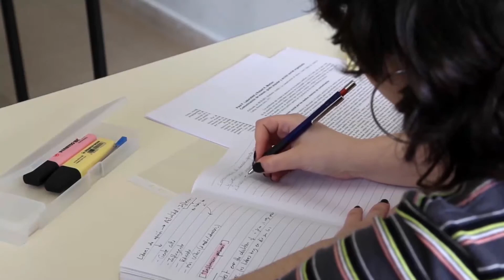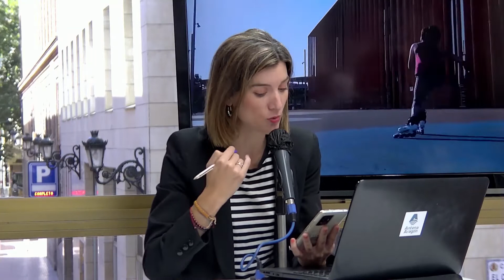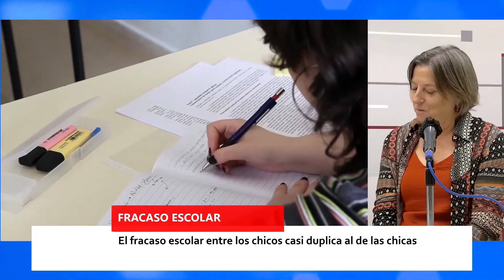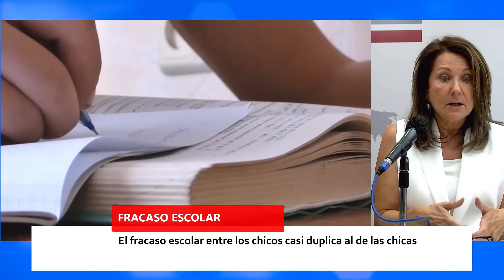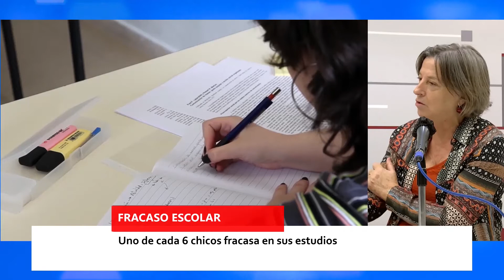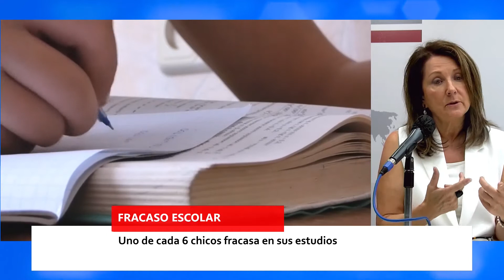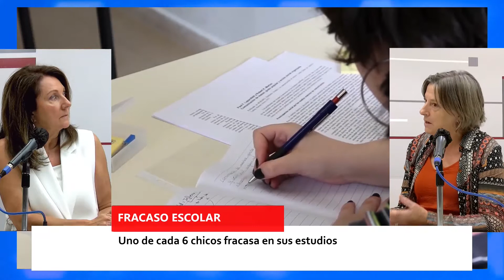CRIMINALIDAD, FRACASO ESCOLAR Y PUTIN | LA TERTULIA DE ANTENA ARAGÓN